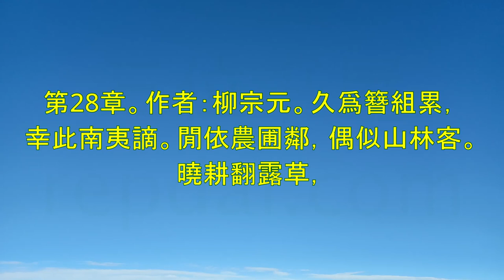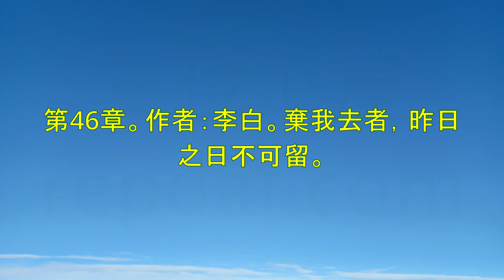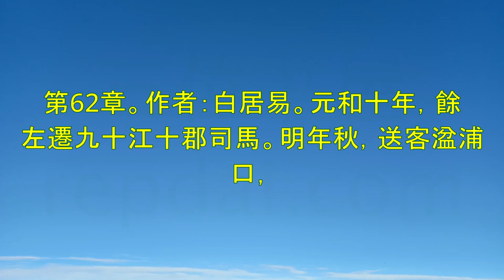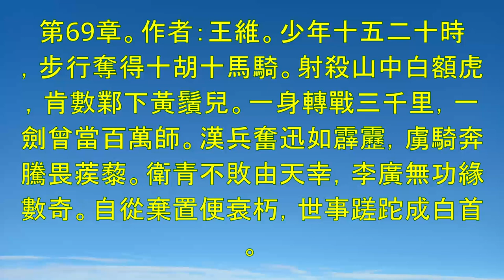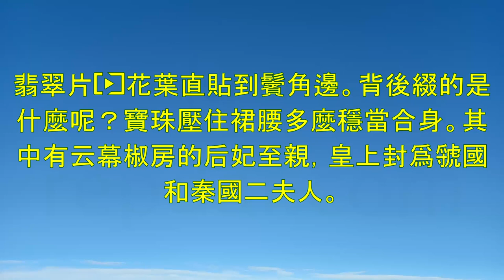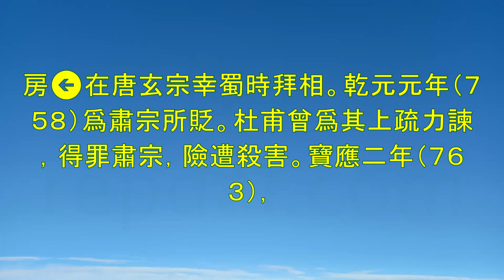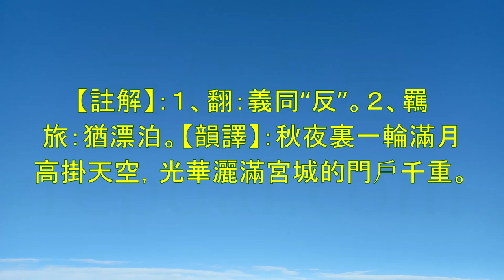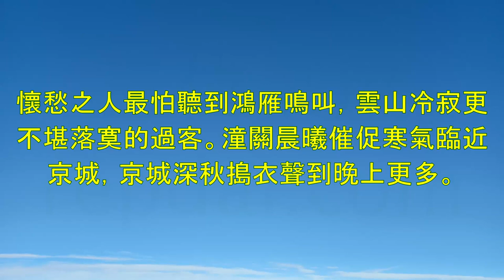《唐詩三百首全集賞析》第1部-唐代詩人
00:00:00 第1章。卷一、五言古詩感遇・其一・賞析。
00:01:59 第2章。作者：張九齡。十江十南有丹桔，經冬猶綠林。
00:04:10 第3章。下終南山過斛斯山人宿置酒・賞析。作者：李白。
00:11:34 第4章。作者：杜甫。岱宗夫如何，齊魯青未了。
00:13:42 第5章。作者：杜甫。人生不相見，動如參與商。
00:16:59 第6章。作者：杜甫。絕代有佳人，幽居在空谷。
00:20:03 第7章。作者：杜甫。死別已吞聲，生別常惻惻。十江十南瘴癘地，逐客無消息。
00:23:10 第8章。作者：杜甫。浮雲終日行，遊子久不至。
00:25:57 第9章。作者：王維。聖代無隱者，英靈盡來歸。遂令東山客，不得顧采薇。
00:28:17 第10章。送別・賞析。作者：王維。下馬飲君酒，問君何所之。
00:31:36 第11章。作者：王維。斜光照墟落，窮巷牛羊歸。野老念牧童，
00:33:21 第14章。西施詠・賞析。作者：王維。豔色天下重，西施寧久微。
00:35:35 第15章。作者：孟浩然。北山白雲裏，隱者自怡悅。
00:37:54 第16章。作者：孟浩然。山光忽西落，池月漸東上。散發乘夕涼，開軒臥閒敞。
00:39:47 第17章。作者：孟浩然。夕十陽十度西嶺，羣壑倏已暝。松月生夜涼，風泉滿清聽。
00:41:18 第18章。作者：王昌齡。高臥南齋時，開帷月初吐。清輝淡水木，演漾在窗戶。
00:43:16 第19章。尋西山隱者不遇・賞析。作者：邱爲。絕頂一茅茨，直上三十里。
00:49:42 第20章。作者：岑參。塔勢如湧十出，孤高十聳天宮。登臨出世界，蹬道盤虛空。
00:53:02 第21章。賊退示官吏・並序・賞析。作者：元結。癸卯歲西原賊入道州，焚燒殺掠，幾盡而去。
00:59:58 第22章。作者：韋應物。悽悽去親十愛十，泛泛入煙霧。歸棹洛十陽十人，殘鍾廣陵樹。
01:01:41 第23章。寄全椒山中道士・賞析。作者：韋應物。今朝郡齋冷，忽念山中客。
01:05:52 第24章。作者：韋應物。落帆逗淮鎮，停舫臨孤驛。
01:09:41 第26章。送楊氏女・賞析。作者：韋應物。永日方慼慼，出行復悠悠。
01:12:46 第27章。作者：柳宗元。汲井漱寒齒，清心拂塵服。
01:14:56 第28章。作者：柳宗元。久爲簪組累，幸此南夷謫。
01:18:35 第30章。作者：王昌齡。飲馬渡秋水，水寒風似刀。
01:19:55 第31章。關山月・賞析
01:23:27 第32章。作者：李白。妾發初覆額
01:28:03 第35章。列女操・賞析。作者：孟郊。梧桐相待老，鴛鴦會雙死。
01:29:37 第36章。作者：孟郊。慈母手中線，遊子身上衣
01:31:40 第37章。卷三、七言古詩登幽州臺歌・賞析。作者：陳子昂。前不見古人，後不見來者。
01:35:07 第38章。作者：李頎。四月南風大麥黃，棗花未落桐葉長
01:38:00 第39章。琴歌・賞析。作者：李頎。主人有酒歡今夕，請奏鳴琴廣陵客。
01:40:32 第40章。作者：李頎。蔡女昔造十胡十笳聲，一彈一十有八拍。十胡十人落淚沾邊草，漢使斷腸對歸客。
01:44:30 第41章。作者：李頎。南山截竹爲篥，此樂本自龜茲出。流傳漢地曲轉奇，涼州十胡
01:47:19 第42章。作者：孟浩然。山寺鐘鳴晝已昏，漁梁渡頭爭渡喧。
01:49:12 第43章。作者：李白。我本楚狂人，鳳歌笑孔丘。
01:59:36 第45章。作者：李白。風吹柳花滿店香，吳姬壓酒喚客嘗
02:01:16 第46章。作者：李白。棄我去者，昨日之日不可留。亂我心者
02:04:08 第47章。作者：岑參。君不見，走馬川行雪海邊，平沙莽莽黃入天。
02:10:01 第49章。白雪歌送武判官歸京・賞析。作者：岑參。北風捲地白草折，十胡十天八月即飛雪。
02:13:15 第50章。作者：杜甫。國初已來畫鞍馬，神妙獨數十江十都
02:18:20 第51章。作者：杜甫。將軍魏武之子孫，於今爲庶爲清門。英雄割據雖已矣，
02:24:48 第52章。作者：杜甫。今我不樂思嶽十陽十，身欲奮飛病在十牀十。
02:28:08 第53章。作者：杜甫。孔明廟前有老柏
02:31:36 第54章。作者：杜甫。大曆二年十月十九日，夔府別駕元持宅，
02:38:29 第55章。作者：元結。漫叟以公田米釀酒，因休暇則載酒於湖上，時取一醉。
02:41:44 第56章。作者：韓愈。山石犖确行徑微，黃昏到寺蝙蝠飛。
02:45:13 第57章。作者：韓愈。纖雲四卷天無河，清風吹空月舒波。
02:50:26 第58章。作者：韓愈。五嶽祭秩皆三公，四方環鎮嵩當中
02:55:15 第59章。作者：韓愈。張生手持石鼓文，勸我試作石鼓歌。
03:03:42 第60章。作者：柳宗元漁翁夜傍西巖宿
03:05:48 第61章。作者：白居易。漢皇重色思傾國，御宇多年求不得。
03:23:55 第62章。作者：白居易。元和十年，餘左遷九十江十郡司馬。
03:37:58 第63章。作者：李商隱。元和天子神武姿，彼何人哉軒與羲。
03:48:07 第66章。作者：高適。開元二十六年，客有從元戎出塞而還者，作燕歌行以示適。
03:54:19 第67章。卷四、七言
03:57:34 第68章。作者：王維。洛十陽十女兒對門居，纔可容顏十五餘。
04:01:14 第69章。作者：王維。少年十五二十時，步行奪得十胡十馬騎。
04:09:58 第80章。作者：王維。漁舟逐水十愛十山春，兩岸桃花夾
04:14:37 第81章。作者：李白。噫籲，危呼高哉！蜀道之難難於上青天。
04:25:01 第83章。作者
04:31:32 第85章。作者：李白。君不見，黃河之水天上來，奔流到海不復回。
04:36:35 第86章。作者：杜甫。車轔轔，馬蕭蕭，行人弓箭各在腰，
04:42:18 第87章。作者：杜甫。三月三日天氣新，長安水邊多麗人。
04:47:07 第88章。作者：杜甫。少陵野老吞聲哭，春日潛行曲十江十曲。
04:52:52 第92章。作者：杜甫。長安城頭頭白烏
04:59:11 第93章。作者：唐玄宗。夫子何爲者，棲棲一代中。地猶鄹氏邑，宅即魯王宮。
05:00:49 第96章。楹：堂前直柱。奠：致祭
05:02:14 第97章。望月懷遠・賞析。作者：張九齡。海上生明月，天涯共此時。
05:06:29 第98章。作者：駱賓王。餘禁所禁垣西，是法廳事也，有古槐數株焉。
05:15:05 第101章。作者：沈期。聞道黃龍戌，頻年不解兵。可憐閨裏月，長在漢家營。
05:16:53 第102章。作者：宋之問。
05:18:58 第103章。作者：王灣客路青山下，行舟綠水前。
05:20:54 第104章。作者：常建。清晨入古寺，初日照高林。
05:22:37 第105章。寄左逝拾遺・賞析。作者：岑參。聯步趨丹陛，分曹限紫微。
05:28:28 第106章。作者：李白。青山橫北郭，白水繞東城。
05:35:45 第110章。作者：杜甫。國破山河在，城春草木深。
05:38:07 第111章。作者：杜甫。今夜鄜州月，閨中只獨看。
05:40:07 第112章。春宿左省・賞析。作者：杜甫。花隱掖垣暮，啾啾棲鳥過。
05:44:15 第113章。月夜憶舍弟・賞析。作者：杜甫。戌鼓斷人行，秋邊一雁聲。
05:45:58 第114章。作者：杜甫。涼風起天末，君子意如何。
05:48:08 第115章。奉濟驛重送嚴公四韻・賞析。作者：杜甫。遠送從此別，青山空復情。
05:50:08 第116章。作者：杜甫。他鄉復行役，駐馬別孤墳。
05:52:21 第117章。旅夜書懷・賞析。作者：杜甫。細草微風岸，危檣獨夜舟。
05:54:31 第118章。作者：杜甫。昔聞洞庭水，今上嶽十陽十樓。
05:56:34 第119章。作者：王維。寒山轉蒼翠，秋水日潺湲。
05:58:55 第120章。山居秋暝・賞析。作者
06:04:08 第123章。作者：王維。晚年惟好靜，萬事不關心。
06:05:51 第124章。作者：王維。不知香積寺，數裏入雲峯。
06:10:07 第126章。作者：王維。楚塞三湘接，荊門九派通。
06:12:26 第127章。終南別業・賞析。作者：王維。中歲頗好道，晚家南山陲。
06:14:15 第128章。作者：孟浩然。八月湖水平，涵虛混太清。
06:16:17 第129章。作者：孟浩然。人事有代謝，往來成古今。
06:17:54 第130章。宴梅道士山房・賞析。作者：孟浩然。林臥愁春盡，搴帷見物華。
06:19:48 第131章。作者：孟浩然。北闕休上書，南山歸敝廬。
06:23:37 第137章。秦中感秋寄遠上人・賞析。作者：孟浩然。一丘常欲臥，三徑苦無資。
06:27:45 第138章。作者：孟浩然
06:29:12 第139章。作者：孟浩然。木落雁南渡，北風十江十上寒。
06:31:31 第142章。作者：劉長卿。古臺搖落後，秋入望鄉心。野寺來人少
06:33:10 第143章。送李中丞歸漢陽別業・賞析。作者：劉長卿
06:42:27 第144章。作者：錢起。泉壑帶茅茨，雲霞生薜帷。
06:44:01 第145章。淮上喜會梁川故人・賞析。作者：韋應物。十江
06:45:41 第146章。作者：韋應物。楚十江十微雨裏，建業暮鍾時。
06:47:23 第147章。作者：韓翃。長簟迎風早，空城澹月華。星河秋一雁，砧杵夜千家。
06:48:56 第148章。作者：劉脊虛。道由白雲盡，春與清溪長。
06:50:25 第149章。江鄉故人偶集客舍・賞析。作者：戴叔倫。天秋月又滿，城闕夜千重。
06:53:34 第150章。作者：李益。十年離亂後，長大一相逢，問姓驚初見，稱名憶舊容。
06:55:08 第151章。雲陽館與韓紳宿別・賞析。作者：司空曙。
06:58:25 第152章。作者：司空曙。世亂同南去，時清獨北還。
06:59:53 第153章。作者：劉禹錫。天地英雄氣，千秋尚凜然。
07:08:11 第155章。作者：許渾。遙夜泛清瑟，西風生翠蘿。
07:09:50 第158章。蟬・賞析。作者：李商隱。本以高難飽，徒勞恨費聲。
07:14:21 第159章。作者：李商隱。高閣客竟去
07:18:00 第161章。作者：李商隱。殘十陽十西入崦，茅屋訪孤僧。
07:19:32 第162章。作者：十溫十庭筠。荒戌落黃葉，浩然離故關。
07:21:56 第163章。灞上秋居・賞析。作者：馬戴。灞原風雨定，晚見雁行頻。
07:23:28 第164章。作者：馬戴。露氣寒光集，微十陽十下楚丘
07:23:55 第165章九歌篇名，爲祭祀
07:25:45 第167章。作者：張喬。調角斷清秋，徵人倚戌樓。春風對青冢，白日落梁州。大漠無兵阻
07:28:50 第169章。作者：崔塗。幾行歸塞盡，念爾獨何之。暮雨相呼失，寒塘欲下遲。渚雲低暗度
07:32:50 第171章。章臺夜思・賞析。作者：韋莊。清瑟怨遙夜，繞弦風雨哀。
07:34:29 第172章。作者：僧皎然
07:35:46 第173章。作者：崔顥。昔人已乘黃鶴去，此地空餘黃鶴樓。
07:38:07 第174章。作者：崔顥。迢嶢太華俯鹹京，天外三峯削不成。
07:40:21 第175章。作者：祖詠。燕臺一去客心驚，笳鼓喧喧漢將營
07:43:09 第176章。作者：崔曙。漢文皇帝有高臺，此日登臨曙色開。
07:45:51 第177章。作者：李頎。朝聞遊子唱驪歌，昨夜微霜初度河。